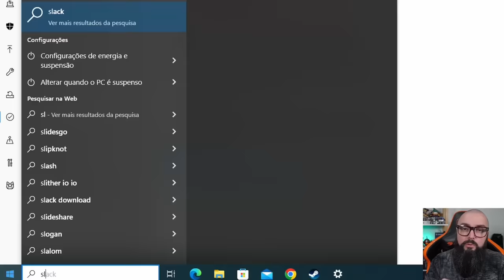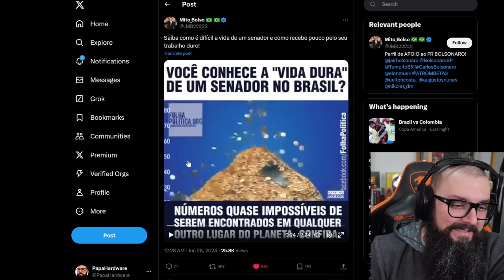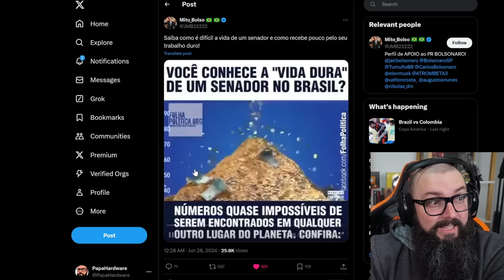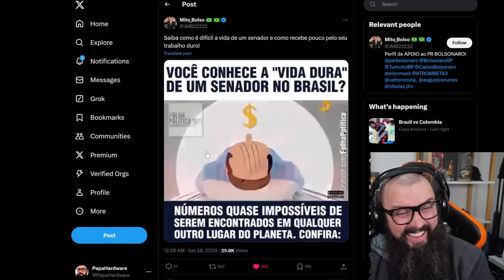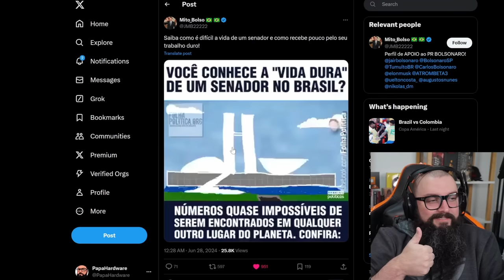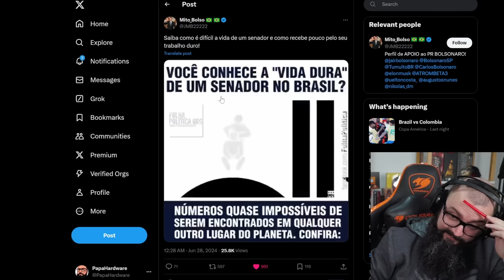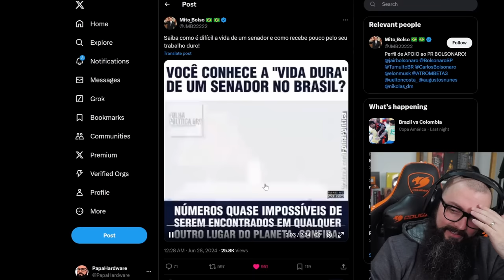Quanto Custa um Senador ?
GVGMall: 0:46
Continuação do Vídeo: 1:50

Agradecimentos Especiais para os membros do canal:

Founders Edition

Murilo Pinto
ludian lima
Cláudio C G Jr
DarkScorpyon
Breno Rodrigues
Affectionate Cat
Elderecj
Marcelo Leszczinski Devantier
Ale
Spartan
ianlucas
Tiago Fraga
Raick Pavanelli
Lucas Diego
Leonkillbots
Malan Silva
A Maldita Pílula
Gustavo TM
Lucas Genari:
Pedro Henrique
Luan:
Tris Barbaro
kevynn kunzendorff
André Pereira
Mauricio Campos
Jorge Nascimento
Luskinha Hardware
Will baianinho
Diego Rafael
Vinicius Cardote
Newt10
78fnery8bits
phvc25
raianeraul1212
lordwarrior

Nitro Boosters:

.Diego
Axzy
Matsuki
Sir.Metz
André Rodrigues
Bitcoinheiro Kirk
InforTelGamerDaniel
Lucas Senne
Ewerton Luiz
Enzo Albornoz

Benchmarker Xtreme:

Lucas Genari
Rodrigo Freschi
Jean Marcel de Góis
SIDNEI CAVALARI
Rodrigo Andrade
Juan Marraiso
Marlon Zamboni
Felipe Saes
Mahane
Fernando Freitag
Vinicius Frederico
Sr. Judas
Gabriel Fhalathory
in Perspective
Mateus Ferreira
lucas
Mauricio Campos
Bison
Jefferson Souza
André Baboim
Maxwell Rodrigues
fabricio paulo
Rafael
herus holmes

Benchmarker Pro

NPDino
Dax 017
marcelo kaoru fujimori
Kemuel Levy
Ewerton Luiz Oliveira De Assis
Rafael Nunes
Matheus De Oliveira
Thamiros Souza
Leonnardo Verol
Michael GnFnR
Ric Reborn
realzao zueira
Jerry
Islaion
João Francisco
WillAvelino
Octavio Beired
Vagner Trabach
Lian Parma
Qual foi?!
Andrei Andrades
Mairo Vergara
Fabio Madeira
Lucas Mateus
Claudio De Lana
Guilherme Solda
wilson c. sombini
Sequim
Felipe
Ricardo Dealtry
Filipeeo
Mateus Barboza Schmitt
Leandro Kopp
Evaldo Neto
jean victor
dgaglioni
Sandro Jacobsen
Emmanuel Damiani da Silva
BLACKZZILLA
Leandro de Souza Silva
Tech Racer
Vinicius Cardote
Fabio Pires
Josiel
Luiz Augusto Lanznaster Cruz
Elias Bretas
Paolo Porto
Felipe Greghi
Pedro Martins
Jonathan Santos
Alberto asc
Jefferson de Sousa
Phelipe Newark
Guilherme C
Breno Henrique
Antonio Cari
Davi Elesbão
Matheus Lopes
ONNE
Gustavo Faqui
Levi Santos
Gustavo de Toledo Siqueira
F14
Mateus Padilha
UnlikeMax
Michel Filipe
Renan Micheletti
Douglas t
Bitconnheiro Kirk
Juninho Megas66
Everton Ferreira
Gabriel Luiz Turatti
Kazuki
Regis F V
Mendez F7
Tiago Klein
FerreiraM32
PREISTEIXON
Esdras
Roberto Sousa
❤ Vips
wilbartender
J K
Rômulo Cassius
Thiago Vieira
Juliano Limana
Charles W
Grizmannn Gameplays
anderson santos
Walter Souza
Roger That
Marcos Huo
Celão
Allanimrod
Caio Ipácio
Marcos Medeiros
Stark Jr Gamer
Jameson
Denis Luna
Rodrigo Nakabayashi
Rafael & Suzi
Lucas Menezes
Tempo é dinheiro
Free Society
Jonathan
ViniSet
Doutor Texugo
Henrique Lima
Xpeedrinho
Fabiano da Silva Santos
Josef G.
Carlos Eduardo
Zetsu
Paulo Henrique
Yaagyu gisensan
Melk Sedek
Ademar_A. Meienberger
LZN
Tyagolas
Fernando Dornelo
FABRICIO PEREIRA
Leandro Igor
Leonardo SZ
Sinan Zimmermann
Skull Gamer
Gustavo Damasceno
Delver
Blackthorn ∴
gabriel florencio
V.Vinicius cabral de oliveira
Toshio Mase
SaintWarrior
André Peres Birches
Kadson '
Iury Xavier
w.y
FadeFedora
Alvaro Salgado
Rg Computacao
Abissal
Lucas Sarmento
Eduardo D
Elton Pereira
Renan Müller
Couto Pereira
Ramon Vieira
ianina
OnlyVictor
Gabriel F. Luciano
tulio 190
Gabriel Dante
S o n
Orotsu
cauan donato
greg_ursao
X